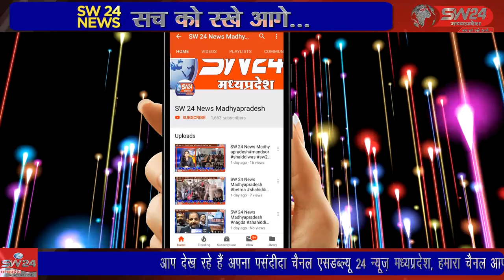khargone- खरगोन जिले के ग्राम उमरिया में पचास से अधिक लोग उलटी दस्त का शिकार हुये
खरगोन जिले के ग्राम उमरिया में पचास से अधिक लोग उलटी दस्त का शिकार हुये जिसमे दो को मौत के बाद गम्भीर लोगो को जिला चिकित्सालय लाया गया।
खरगोन से जयंत गुप्ता की रिपोर्ट